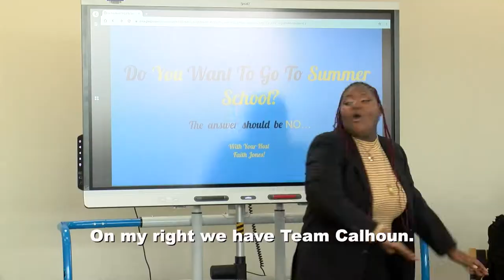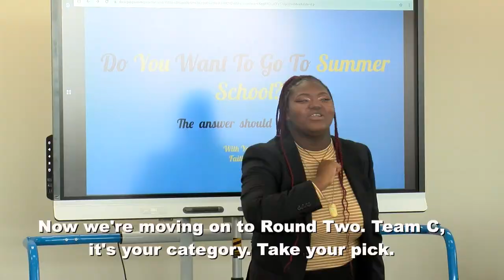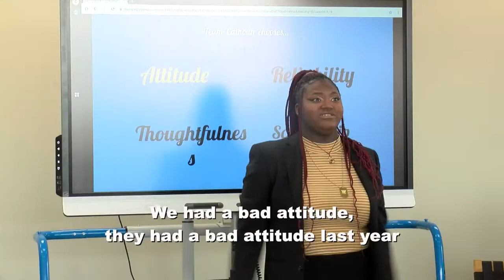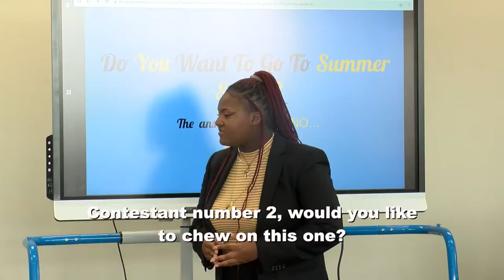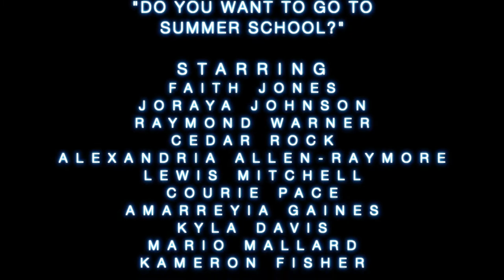"ARTS Culture PSA" created by DSA Theater dept. and DSA Multimedia dept.